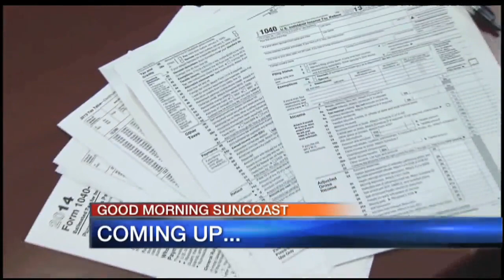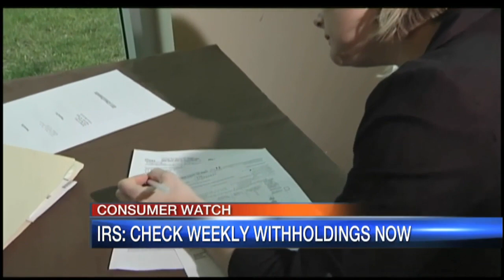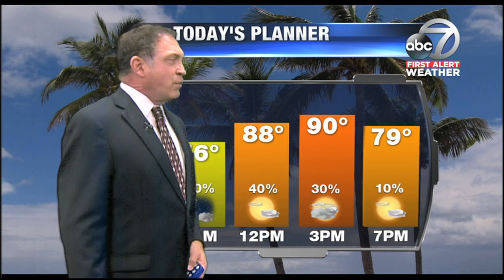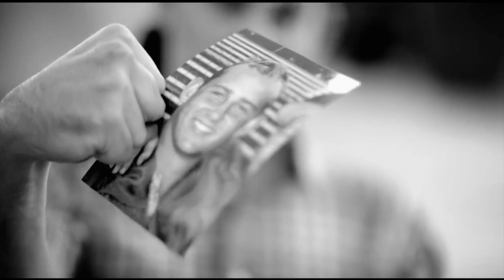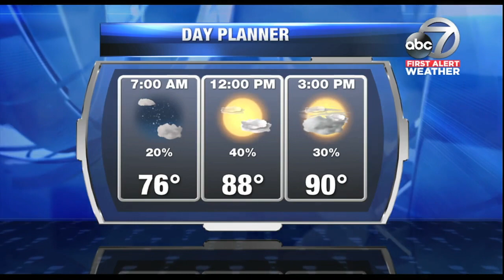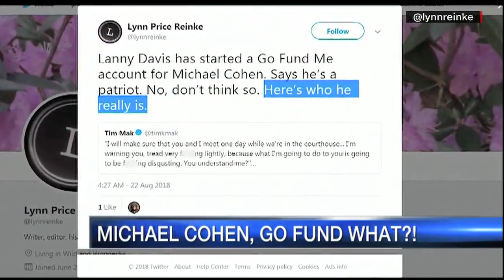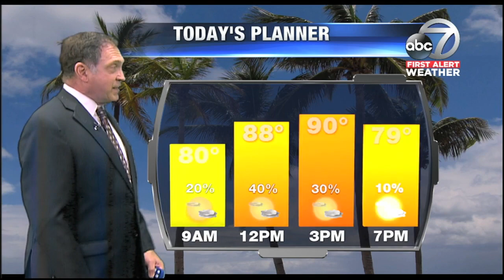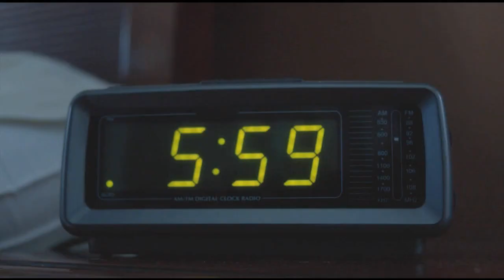Video: Good Morning Suncoast 5am hour August 23, 2018